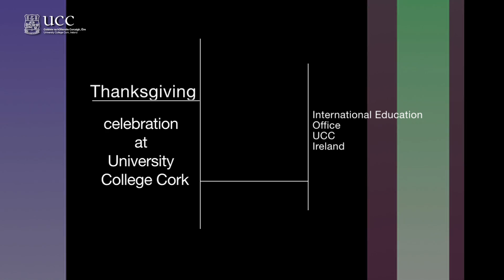Thanksgiving Celebration at UCC, Ireland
UCC is one of Ireland's most internationalised universities and in the current year welcomes more than 3,000 overseas students from 100 different countries.

The United States continues to be the largest provider of international students at UCC and in the current year some 700 US students are registered for programmes across all colleges. Whilst many of the American students are studying at UCC as part of their degree programme at their home university in the US, a growing number of students are choosing UCC as a location for full-time undergraduate student direct from high school. UCC is conducting a vigorous promotional campaign in key locations across the US, with a particular focus on Boston, New York and, Cork's sister city, San Francisco.

Tara McElligott,  who features in the video, hails from San Francisco and is a graduate of Mercy High School, Burlingame. She is currently studying for a Bachelor of Law (International) degree programme in UCC and plans on spending her third year in one of UCC's partner Law Schools in the US.

Tara's parents are from Kerry and both her mother and uncle attended UCC in the 1980s. Tara is one of a growing number of students of Irish heritage schooled in the US who are returning to UCC for their college education.

Says Louise Tobin, Director of International Student Recruitment and Strategy at UCC:

" We are delighted to report a marked increase in the number of American students who are considering taking their full undergraduate  programme in UCC. We have appealed to our US-based UCC graduates whose offspring are now at college-going age to think about sending their kids back to study in Ireland; when you think of the quality of a UCC education and take into account the affordability of same, vis a vis the US alternative, it's a really smart choice."